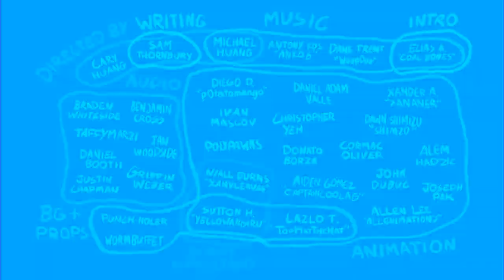(Requested) TPOT 10 in Chorded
Requested by @Teh666thSpartan